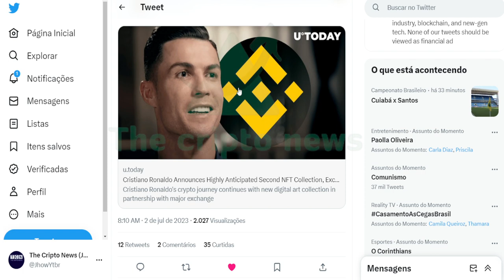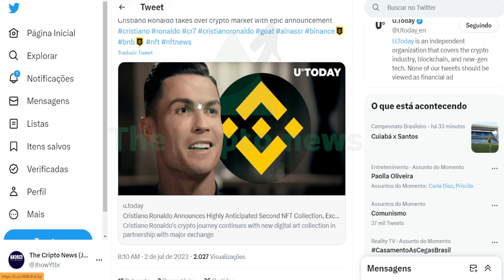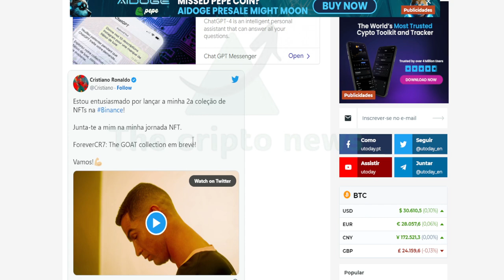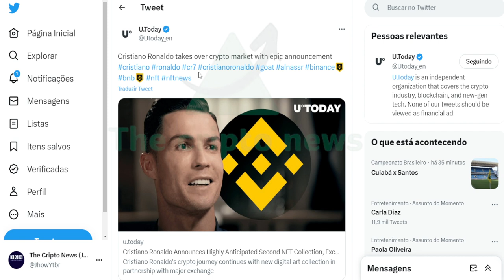A GRANDE ESTRATEGIA DA BINANCE !!